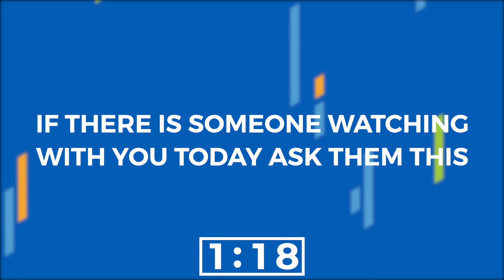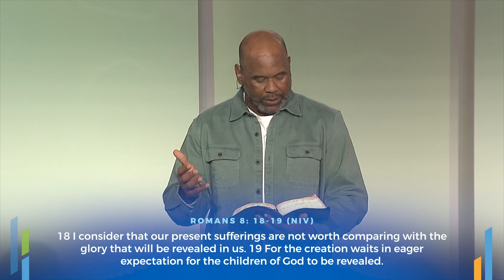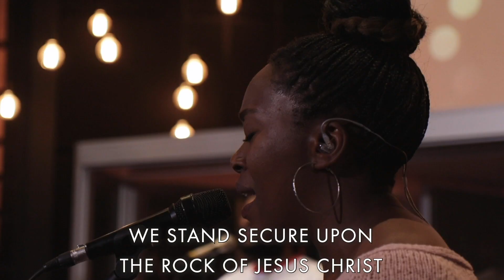Every Nation Southern Africa REBUILD Conference: Session 3 - "Release"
ENSA REBUILD Conference - Session 3